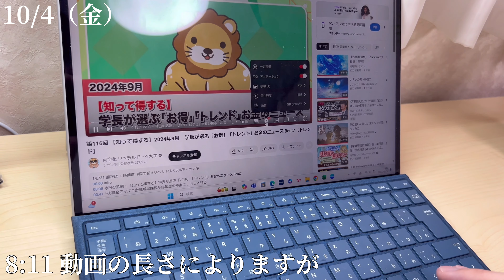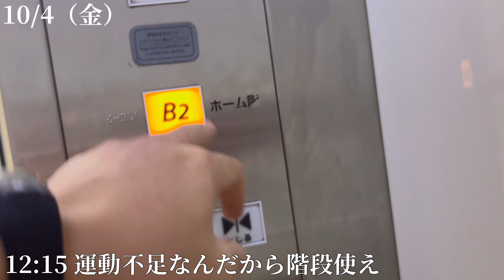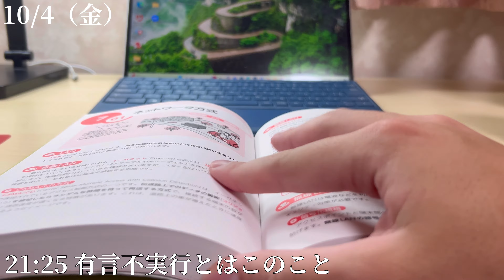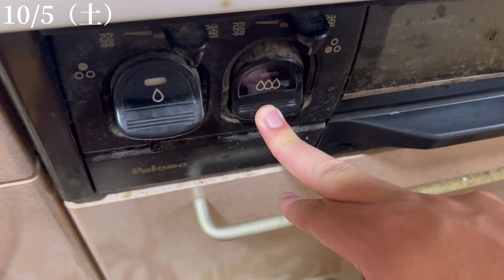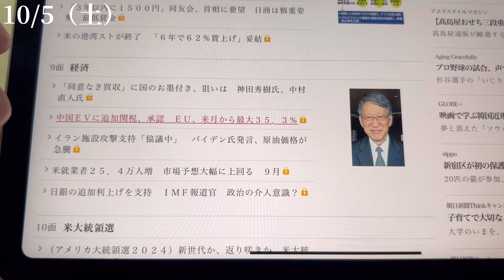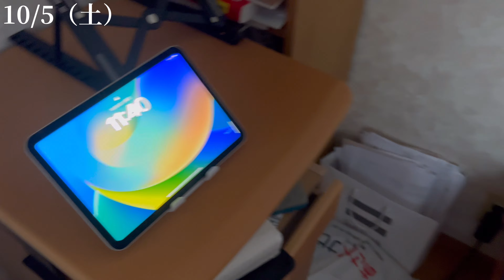【138-3 vlog】基本情報技術者合格を目指す大学生の勉強vlog